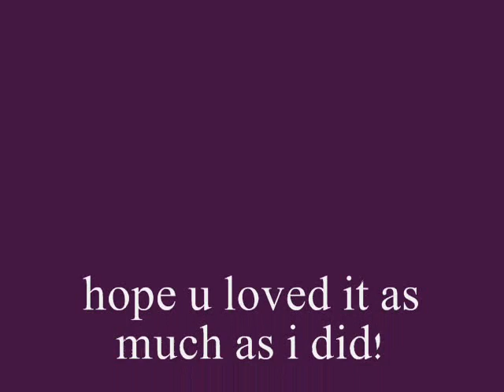david cook one second to change your life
a new song from david's great songs,here's the lyrics:A hundred signs choices at every turn
hours stacking up with time to burn
this road will keep on going it only stops for you
it's up to you so make a move
it only takes one second to change your life
everything can turn
when you believe you lie and take turns tonight
one second to change your mind
finally breathe the air you've held inside
one second to change your life
million skies and all of them are fake
behind your eyes you got it made
every guess is young at heart but i've been right where you are
it's the only shape take your own today
everything can turn when your believe your lie
and take turns tonight
finally breathe the air that you've held inside
one second just stand and stare
fingers crossed for the other side
when you cant stop moving with the other flying kind
when you believe your lie and take turns tonight
one second's too long
one second to save your life